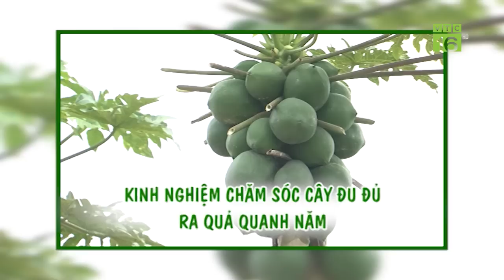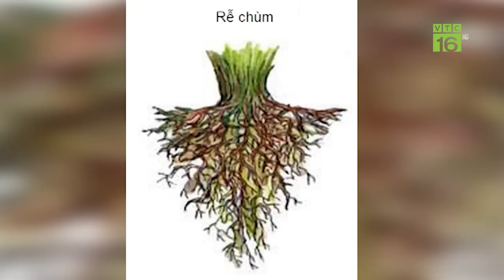Bí kíp trồng đu đủ sai quả quanh năm I VTC16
VTC16 | Anh Trần Văn Dũng, Đan Phượnng, Hà Nội là người có nhiều năm kinh nghiệm điều chỉnh đu đủ ra quả quanh năm. Theo anh Dũng, nếu chăm sóc tốt, đu đủ vẫn đảm bảo năng suất và chất lượng như thông thường.